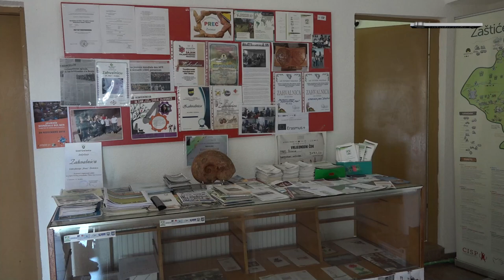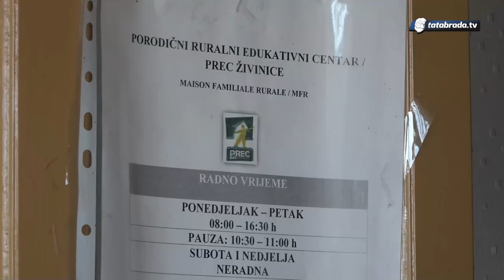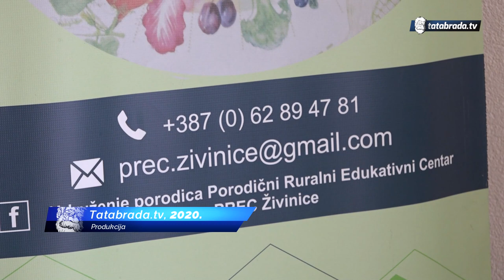Dok jedni otpuštaju, drugi pomažu pri (samo)zapošljavanju - tatabrada.tv